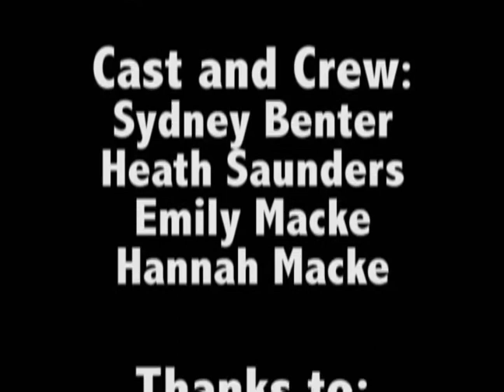CCMWeeklyJan15th.mov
A news update on all things CCM for the week of January 15th. The College-Conservatory of Music is Ohio's largest source of performances every year, and this update brought to you by UCAST Student Television gives you a view into the upcoming week. for more information concerning the College-Conservatory of Music in Cincinnati. This program is presented by UCAST Channel 51 Student Television, in Association with the Electronic Media Division at the University of Cincinnati. for more information about the Electronic-Media Division.